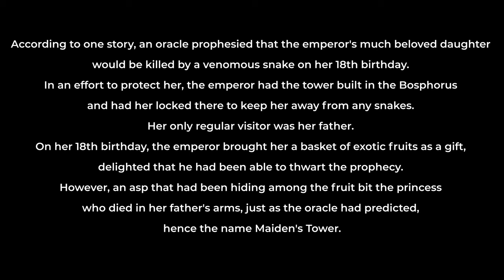Followed by an Asian lady to Asian side of Istanbul, Türkiye 🇹🇷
In this video I decided to cross over to the Asian side of Istanbul and walk around there. Without even realizing I was followed by someone. Creepy!

Instagram from spy is @jekosha

0:00 Intro
01:38 Ferry to Uskudar
02:58 Walking around Uskudar
05:22 Trying borek with spinach
06:25 Walking around Kadikoy
06:45 Confronting the spy that was following me
08:15 Trying Kumpir
13:06 Outro

For more details about all the activities I do, visit my travel blog